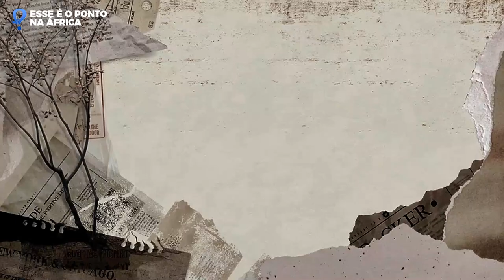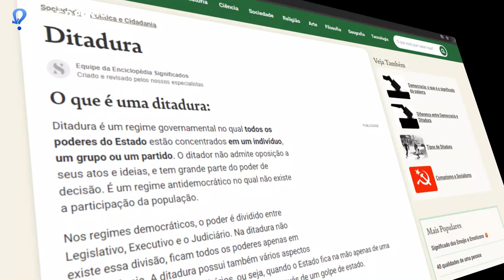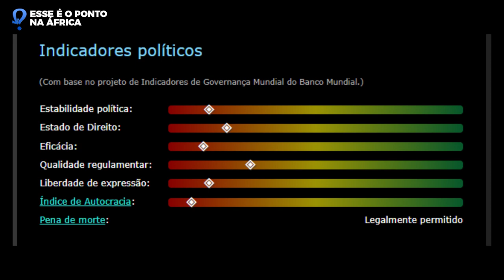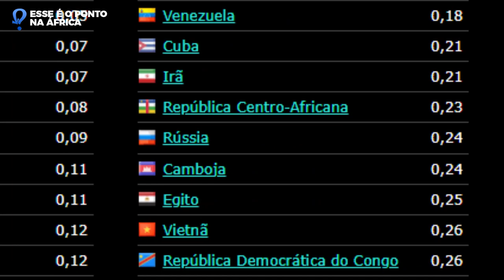top 3 países que são ditadores e os seus ditadores